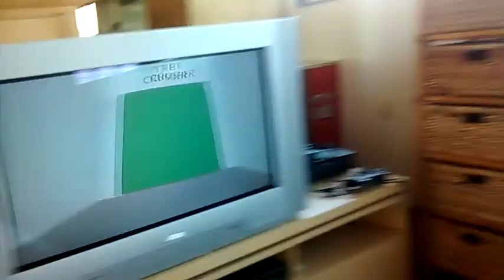In our villa